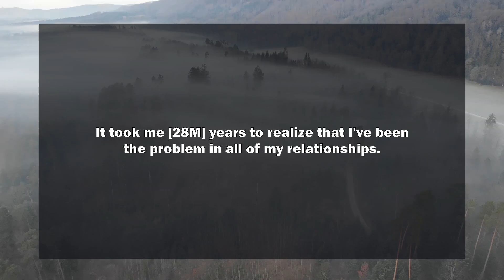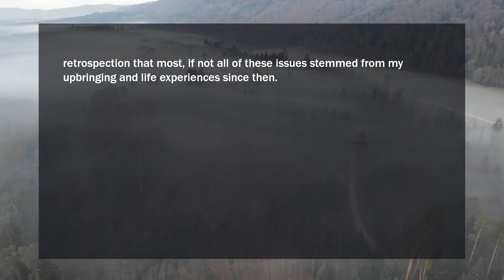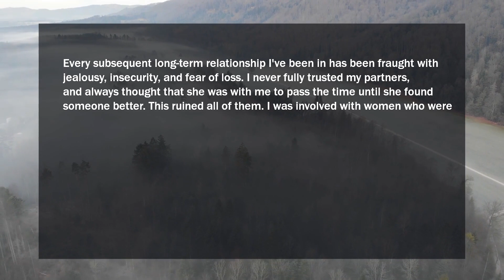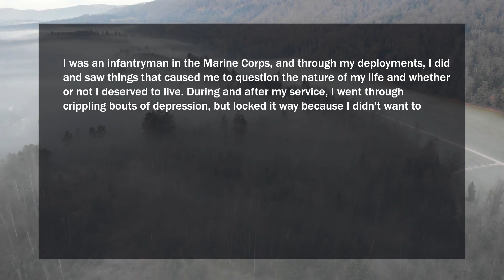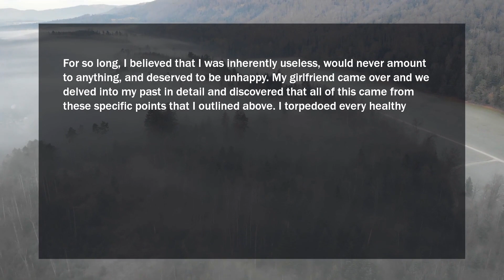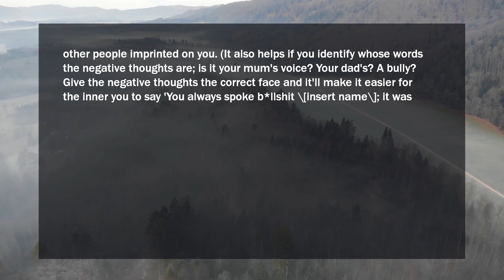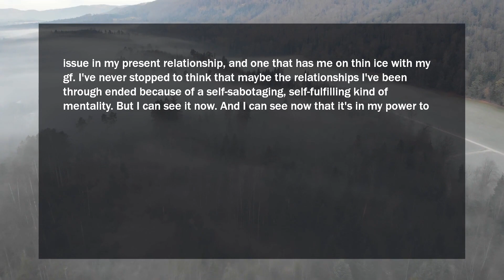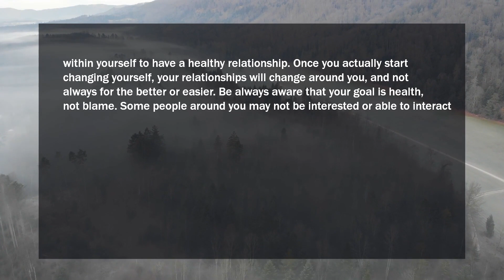I Wasn't Sucessful Enough For Her... She Ended Up Cheating With A Rich Old Fox. But Now... I'M Free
It took me [28M] years to realize that I've been the problem in all of my relationships.